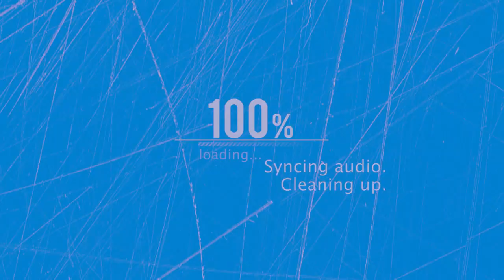Mortal Kombat 3 ULTIMATE - SUPER NINTENDO - Cheats - TODOS OS CÓDIGOS E PARA QUE SERVEM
- Como fazer todo os códigos do jogo Mortal Kombat 3 Ultimate

- Para que os cheats servem!?

Qual o próximo jogo que você gostaria de ver aqui?

Espero que gostem, qualquer dúvida, deixa nos comentários!